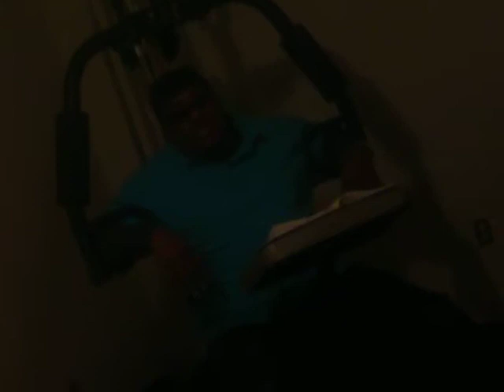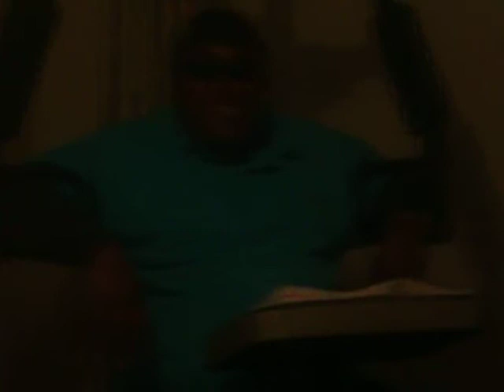Smoke Dawg -It's Drama (DramaCide Don)